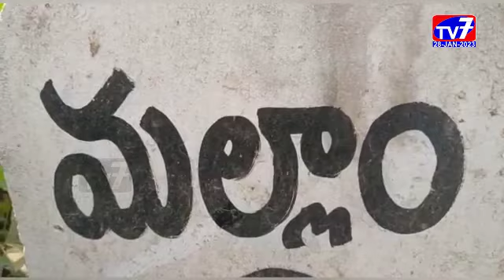పిఠాపురం-|28-01-2023|TV 7 NEWS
పిఠాపురం మండలం మల్లం జిల్లా పరిషత్ పాఠశాలలో షీ ఫౌండేషన్  ఆధ్వర్యంలో పరీక్ష పై చర్చ అనే కార్యక్రమాన్ని నిర్వహించారు.